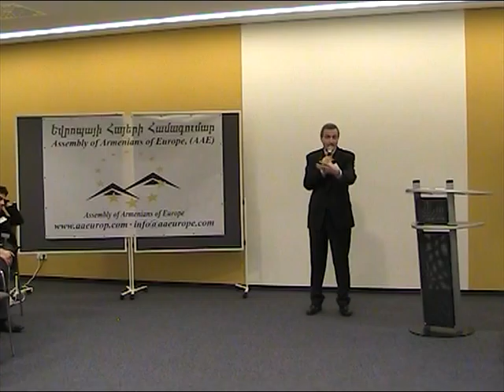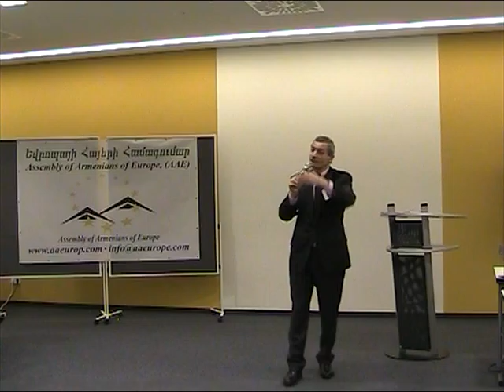Րաֆֆի Քալֆայանը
Մարդու իրավունքների միջազգային ֆեդերացիայի (F.I.D.H.) նախկին նախագահ, իրավաբան, միջազգային օրենքի մասնագետ՝